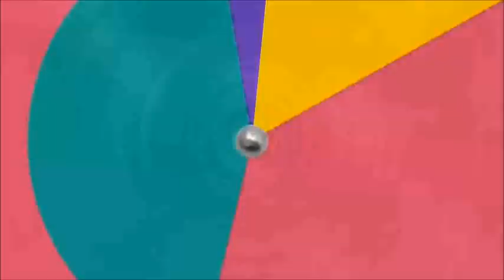MARC ANTHONY "AGUANILE"